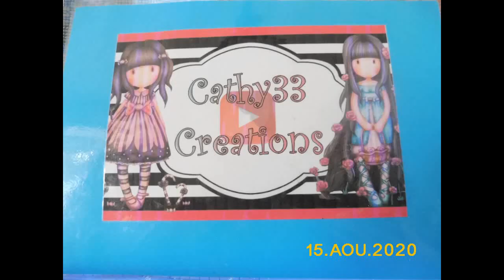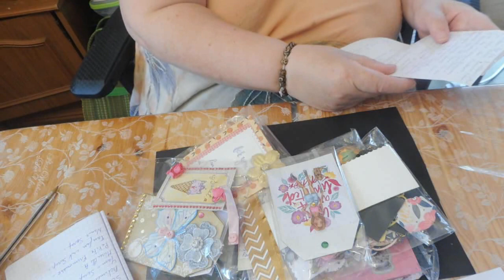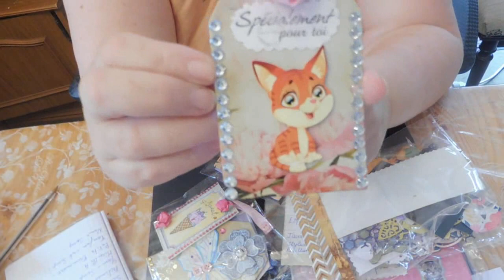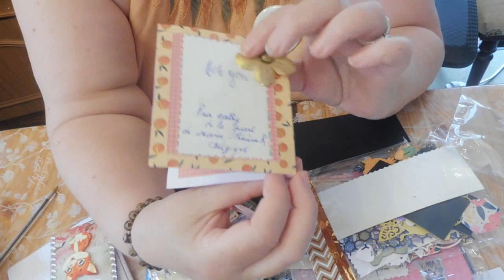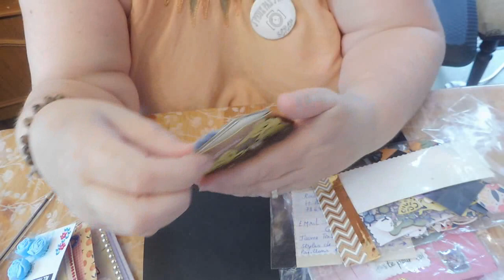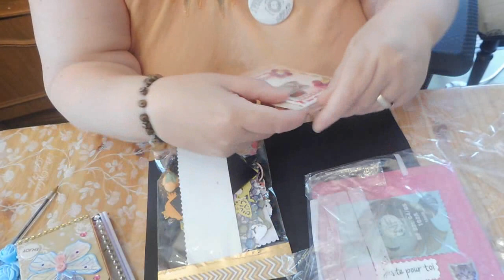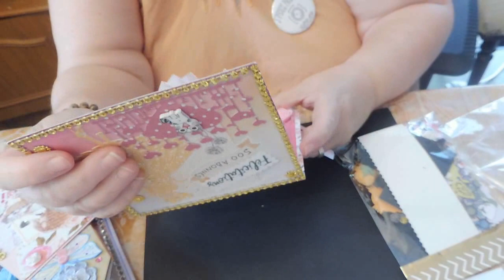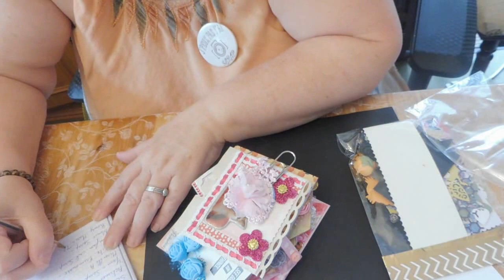Colis Lettre De Rouge Marie therese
ouverturture du colis de MARIE THERESE